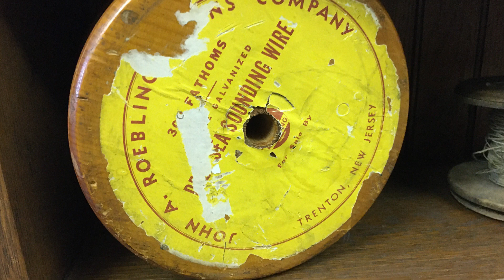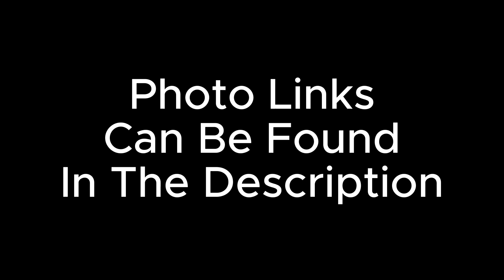The Legacy of John A. Roebling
Aerial View Photography of Bridge · Free Stock Photo (pexels.com) “Aerial View Photography of Bridge” Pixabay - Pexels
Brooklyn Bridge, New York · Free Stock Photo (pexels.com) “Brooklyn Bridge, New York” Chris Molloy - Pexels
Suspension Bridge over Montmorency Falls · Free Stock Photo (pexels.com) “Suspension Bridge over Montmorency” Emmanuel Codden - Pexels
First Perspective Photography of Hanging Bridge · Free Stock Photo (pexels.com) “First Perspective Photography of Hanging Bridge” Jacob Colvin - Pexels
Pexels-photo-10160093.jpeg “The Roebling Bridge in Cincinnati, Ohio” - Leah Kelley - Pexels
John Augustus Roebling - Engineering and Technology History Wiki (ethw.org)

Created by: Carolyn McDonough
Professor Buckleitner
IMM 280 Tuesdays, Fall 2023